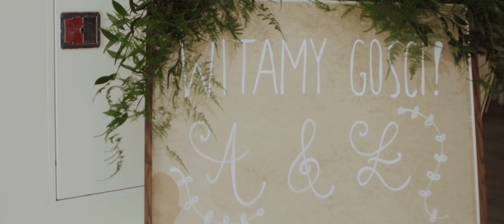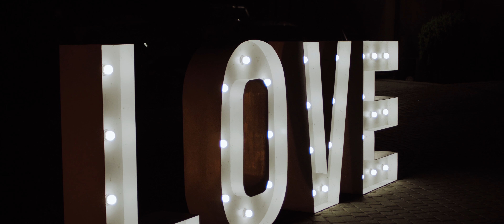Joanna i Łukasz | Film ślubny kujawsko-pomorskie